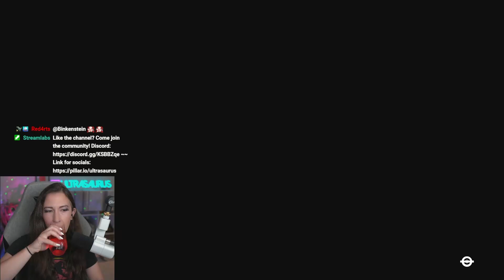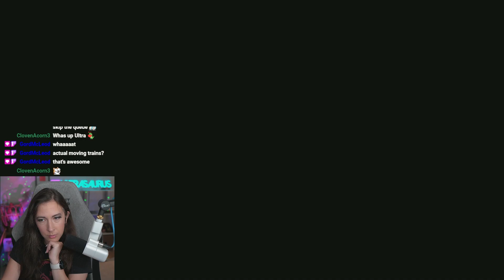Let's Play Fallout London | Part 1 | Broken Angel